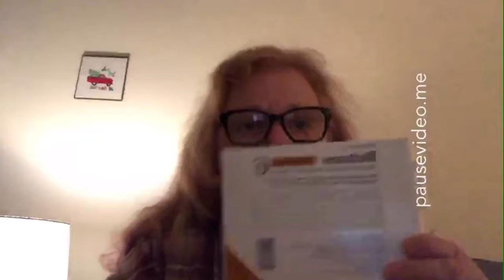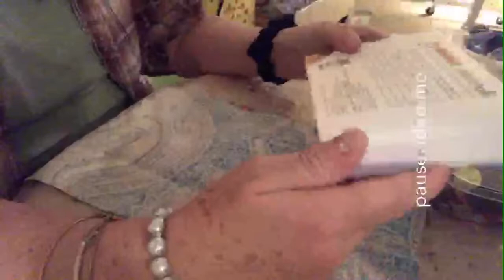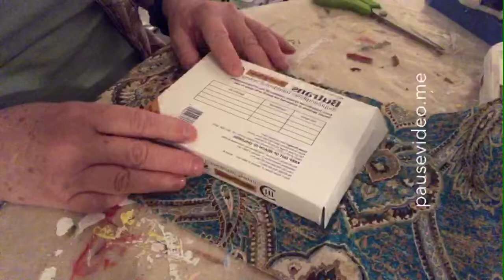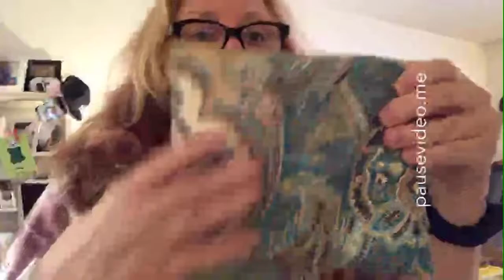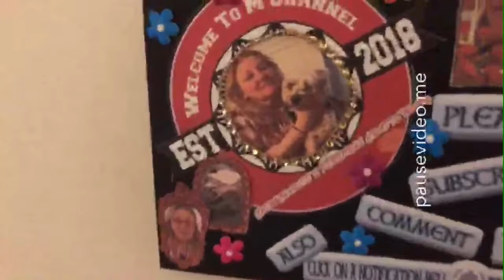DIY GROCERY BAG HOLDERS..DIY PILLOW COVERS!♥️👵🏼🐶